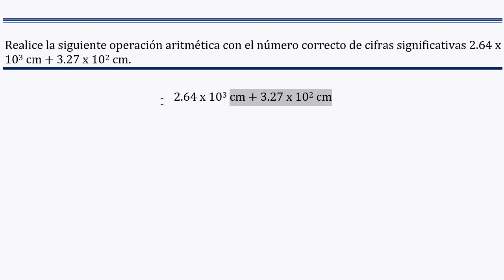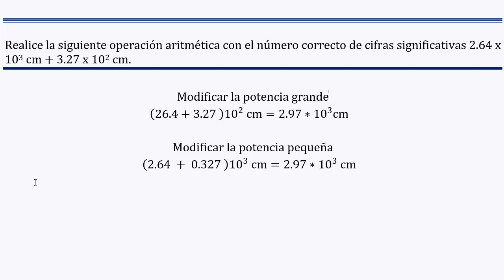𝐒𝐮𝐦𝐞 teniendo en cuenta las 𝐜𝐢𝐟𝐫𝐚𝐬 𝐬𝐢𝐠𝐧𝐢𝐟𝐢𝐜𝐚𝐭𝐢𝐯𝐚𝐬 2.64x10^3 + 3.27x10^2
👉 𝑬𝒏𝒖𝒏𝒄𝒊𝒂𝒅𝒐: Realice la siguiente operación aritmética con el número correcto de cifras significativas 2.64 x 103 cm + 3.27 x 102 cm.

👉 𝐒𝐨𝐥𝐮𝐜𝐢ó𝐧: 2.97 x 10^3 cm